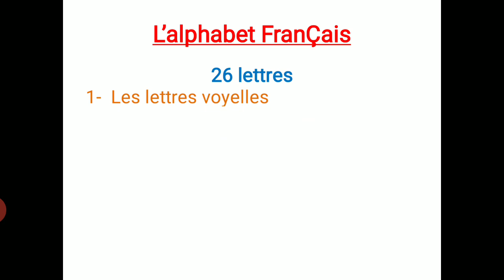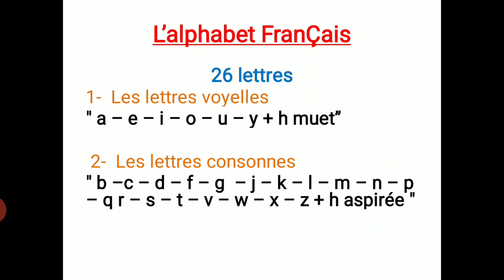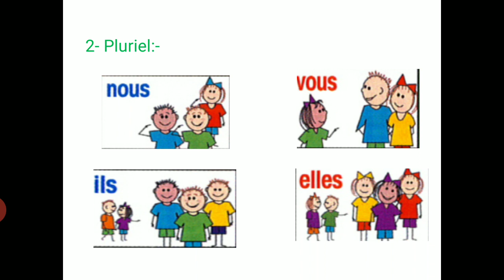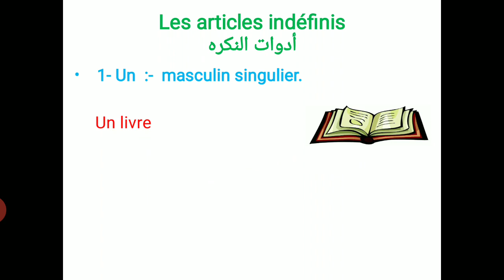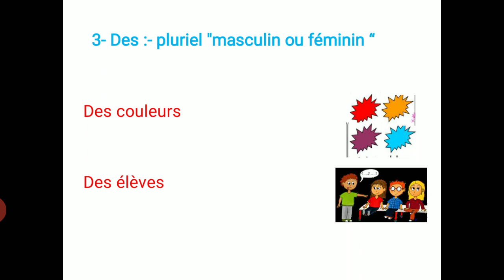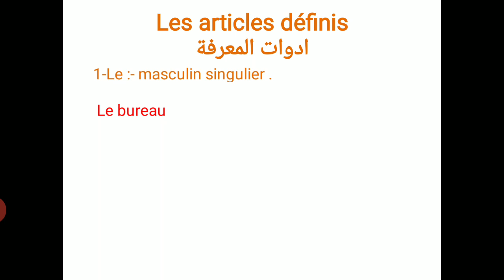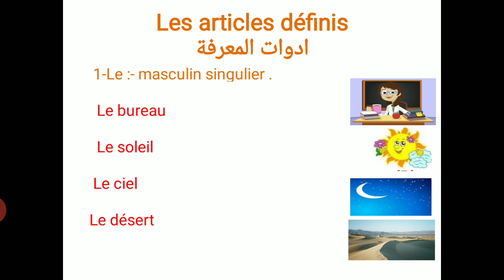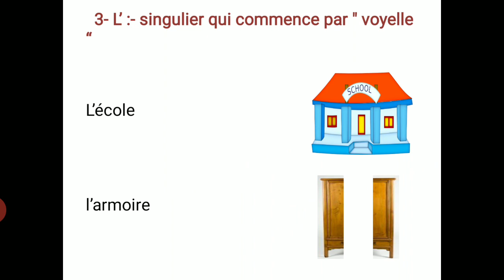مراحعة للصف السادس الأبتدائى لفه فرنسية